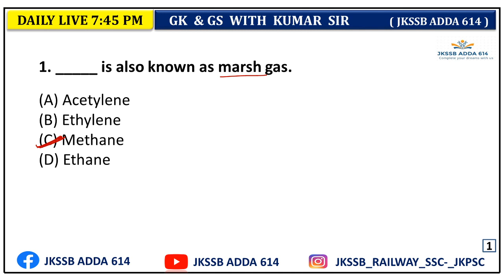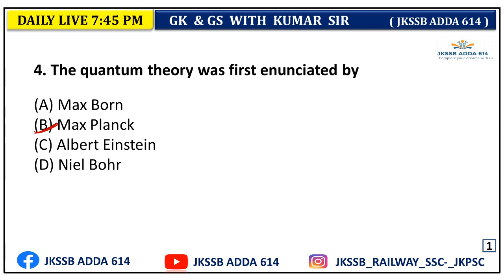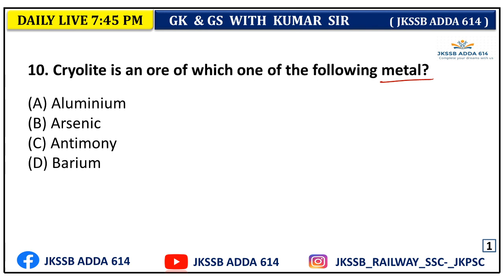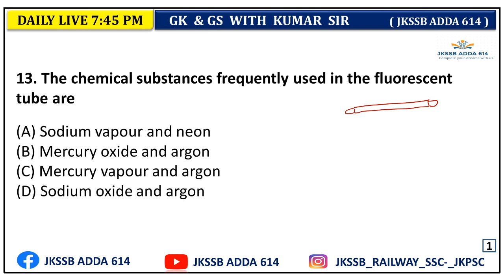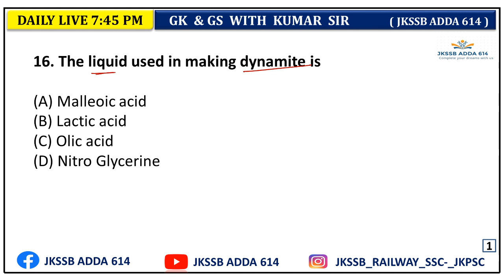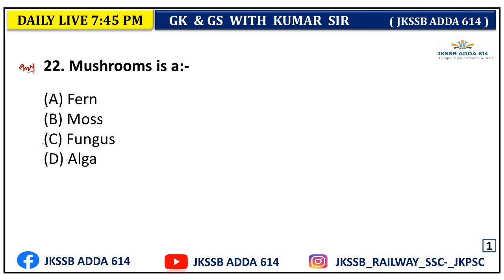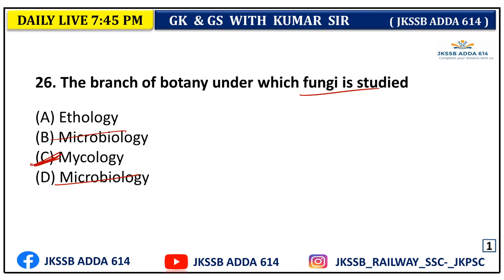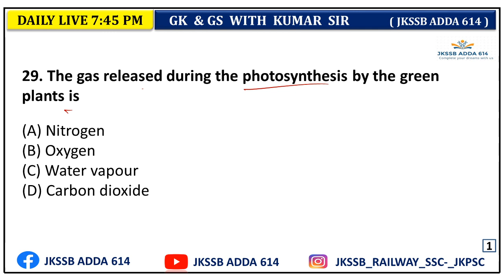1000 MCQ'S || Indian Army GD Soldier - 11 II General Science & General Knowledge, SSC GD, CHSL, FAA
MOST IMPORTANT MCQ'S ON GENERAL SCIENCE

For more information DM (Direct message ) to us :- 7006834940